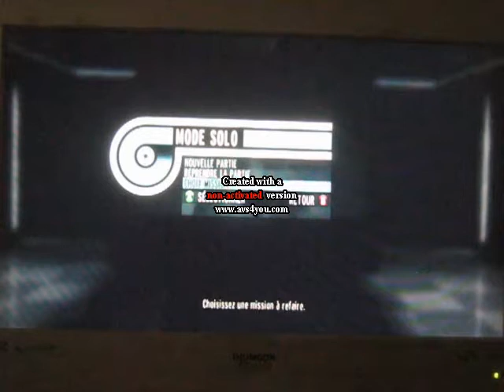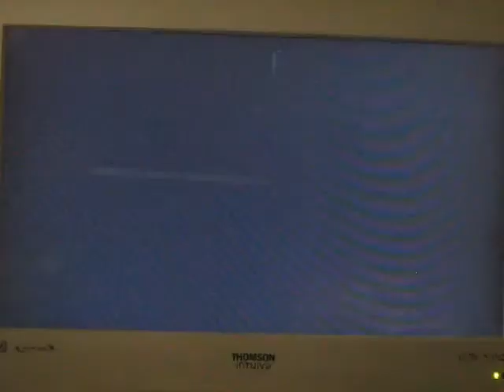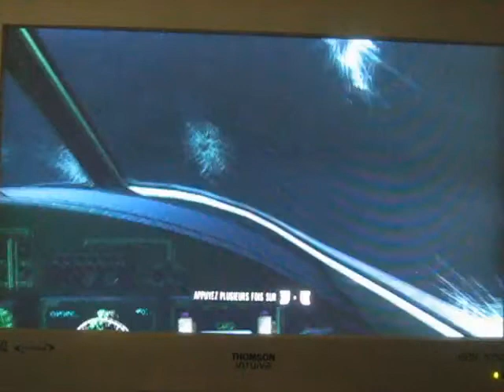Goldeneye 007 Reloaded Mission 1.3 : Sauve qui peut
On doit s'enfuir du barrage en étant poursuivit par un hélico et des soldats surarmés, un jeu d'enfant ^^